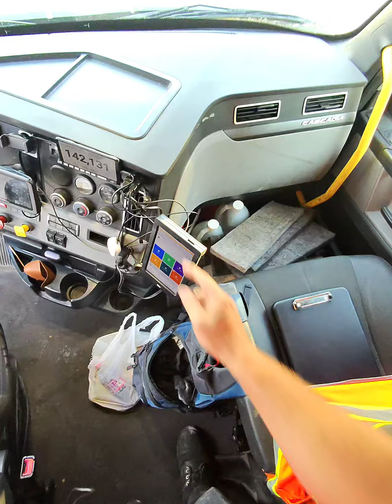Hang out with an American Trucker as he rolls across the USA to feed his family and his country.(3)